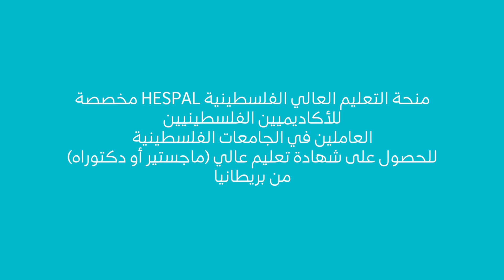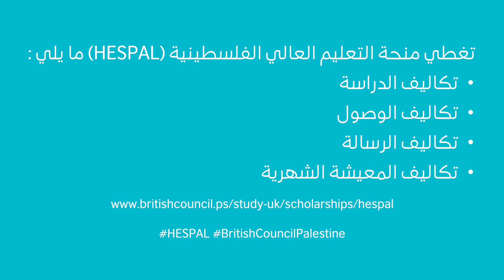Why did you choose HESPAL?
An interview with some of HESPAL scholars answering the question of "Why did you choose HESPAL?"

HESPAL Higher Education Scholarship Palestine ims to help create the next generation of senior academics who can maintain international quality standards at Palestinian universities and to develop renewed, sustainable links between Palestinian and UK universities.